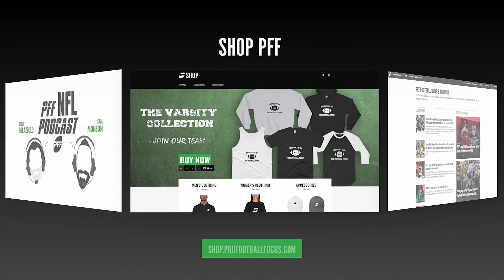PFF's State of the Franchise: Seattle Seahawks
PFF's Mike Renner and Austin Gayle discuss key additions as well as strengths and weaknesses for the Seattle Seahawks as we head into the 2019 NFL season.